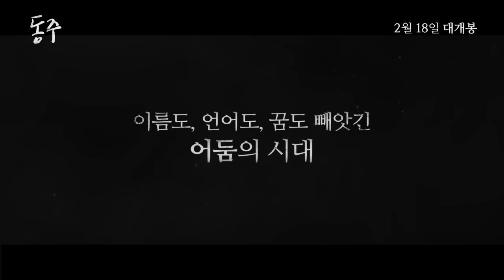[동주] 꼭 기억해야할 빛나던 청춘, 강하늘&박정민 주연( DongJu; The Portrait of A Poet)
[동주/DongJu; The Portrait of A Poet] 메인 예고편

이준익 감독작품
강하늘, 박정민 주연

2월 18일 개봉!